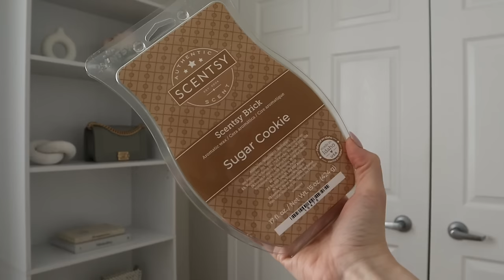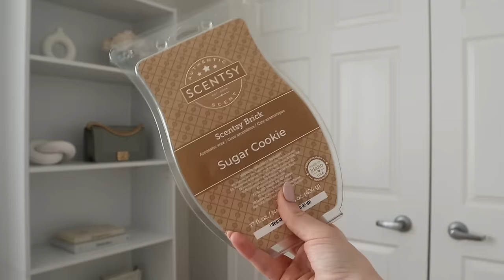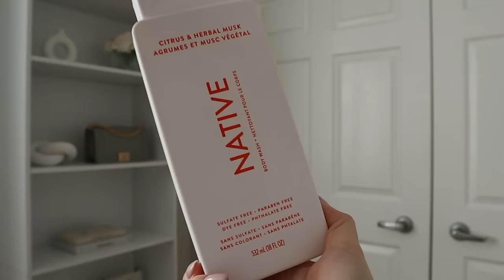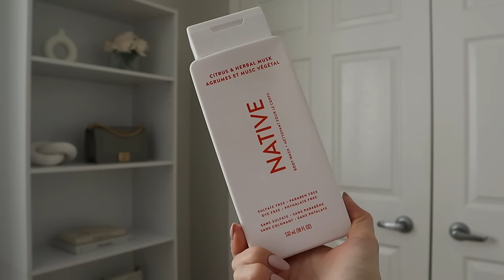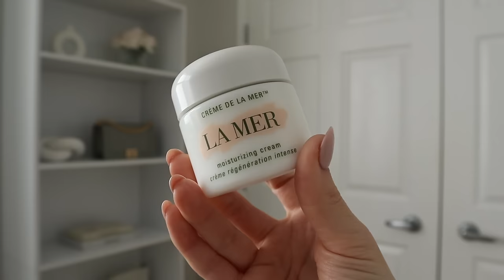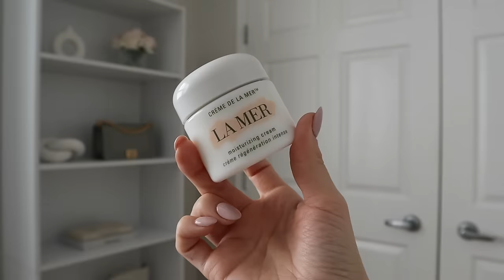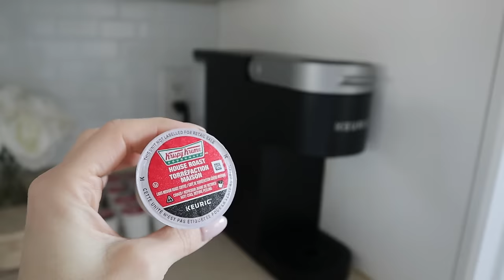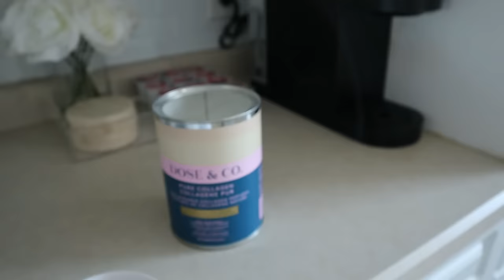FEBRUARY FAVORITES 2024 ✨ Hygiene, Perfume, Skincare, Coffee, Shoes & More 🤗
Thank you for being here with me today friends! 🤗 🤎 🤍 ✨

MENTIONED:
Dose & Co Collagen Powder
Steve Madden Cap Toe Flats
Keurig
Anua Heartleaf Cleansing Oil
Hada Labo Cleansing oil
La Mer Creme de La Mer Moisturizing cream
Abercrombie Sloan Curve Love Shorts
Thrive Mascara
Native Herb & Citrus Body Wash
Wind River Boots
MFK Gentle Fluidity Gold
It Cosmetics CC Cream
Anne Klein Watch
Pearl Ring
Matrix Dark Envy Color Obsessed Red Neutralization Mask - I couldn't find it on amazon but this is the matching shampoo and conditioner which I've used and it works well
Scentsy Sugar Cookie wax brick

https:/poshmark.ca/closet/ilythiamarie